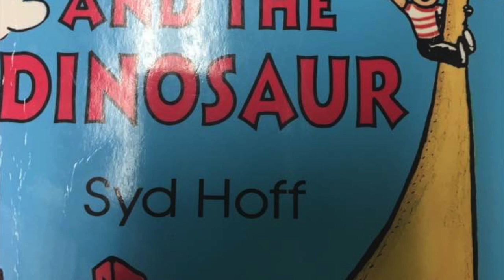Danny and the Dinosaur-Sosuke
This video is about Danny and  the Dinosaur-Sosuke